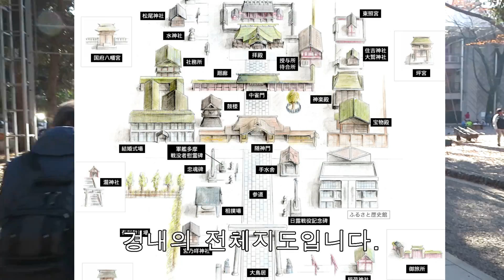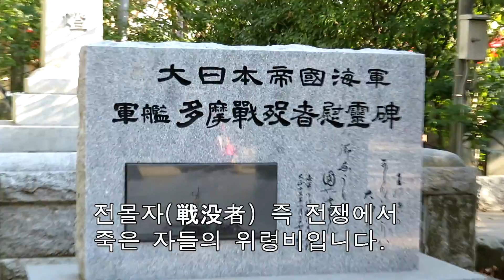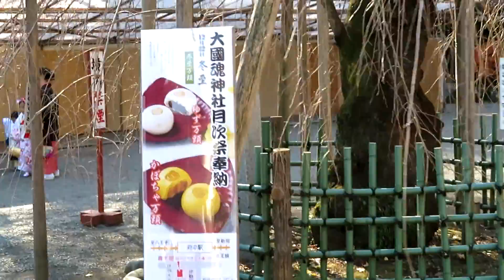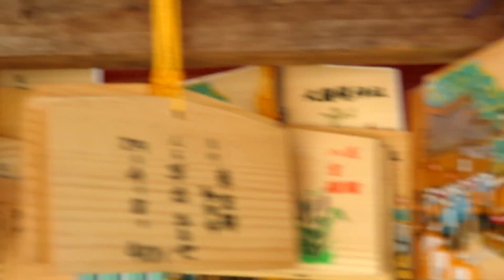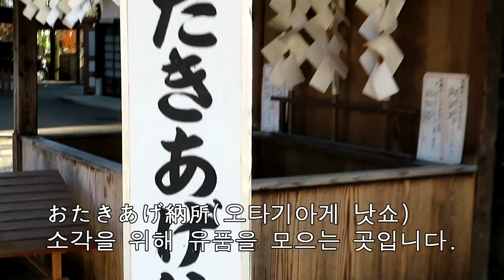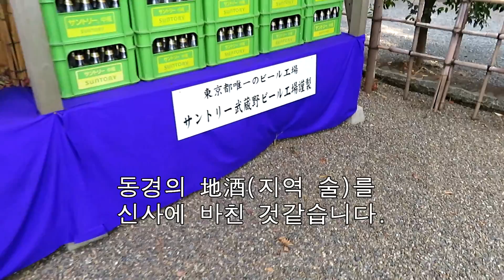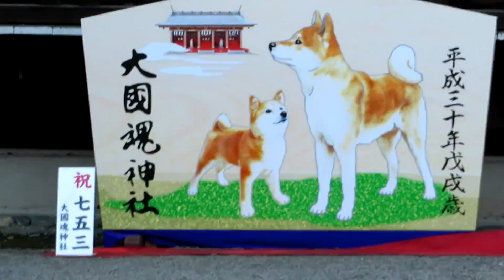20171210 大國魂神社 한글자막